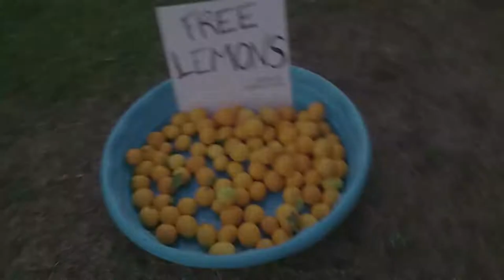Vlogmas Day 17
Annual Holiday Brunch

Send Checks to:
5815 Wise Road

Or Write to:
Gardena, Ca
90247

P.S.
I use Movavi to edit my videos!